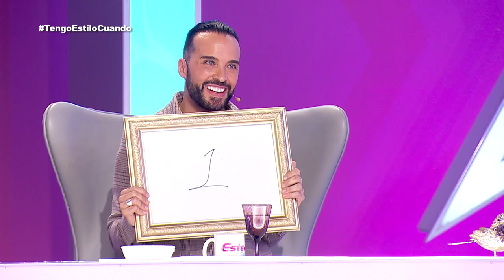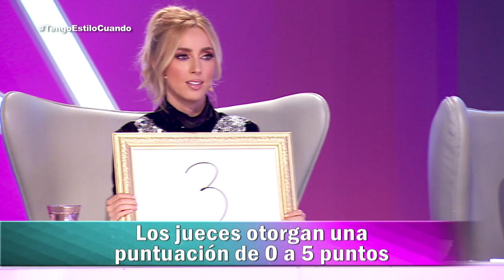Programa 15 de Abril. | Capítulo 36 | Este Es Mi Estilo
Esta semana tendremos de juez al querido Apio Quijano.

Conducido por Vanessa Claudio, Este Es Mi Estilo Cuenta con los jueces Edith González, Shanik Aspe y David Salomón.  Al presentar su estilo, las participantes lucharán por obtener una calificación positiva de los jueces más críticos de México.